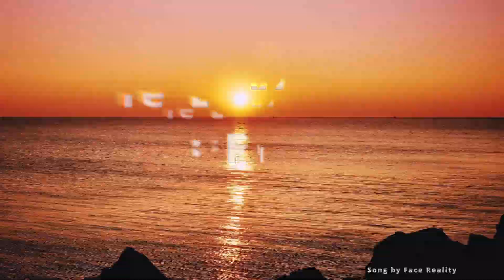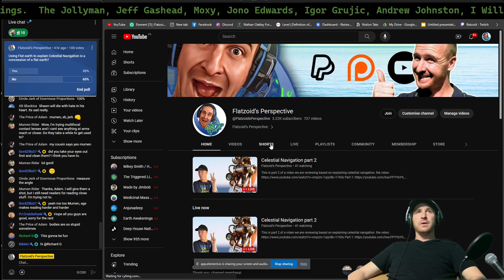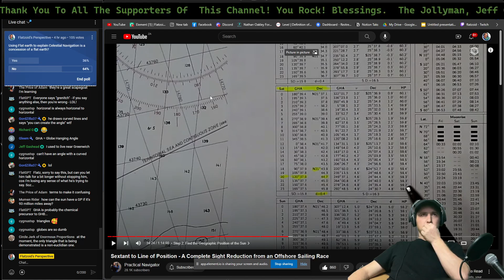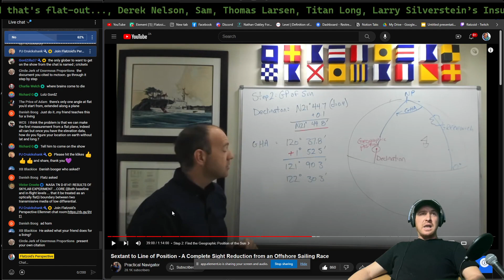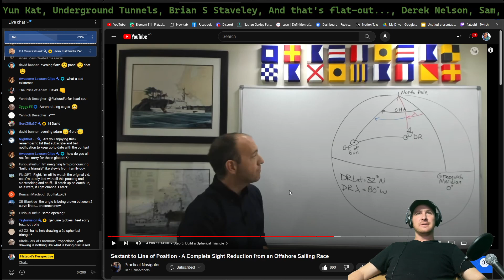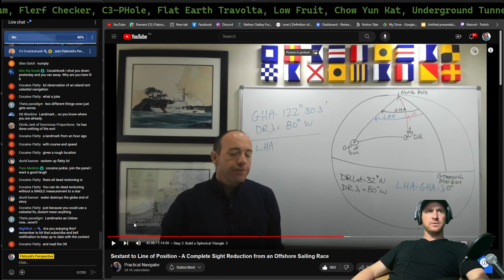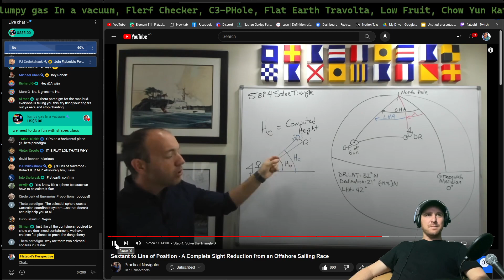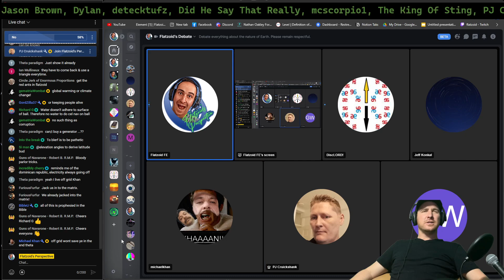Celestial Navigation part 2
God Bless

Bitcoin wallet:
3JGumqfiDYHHdT2e4nD1VqV2x5sRMNmN7S